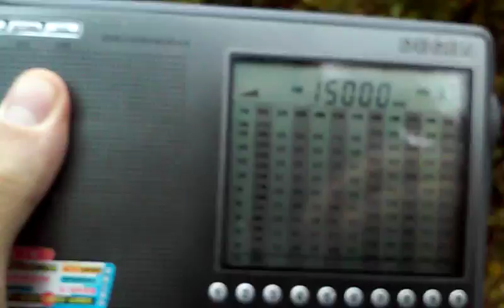Time signals on 15000 kHz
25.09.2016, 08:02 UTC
QTH: Semiluki, Voronezh region, Russia
Distance: 5775&2305 km
Equipment: Degen DE1103, antenna built-in-whip
ItalyCable underneath BPM Xian